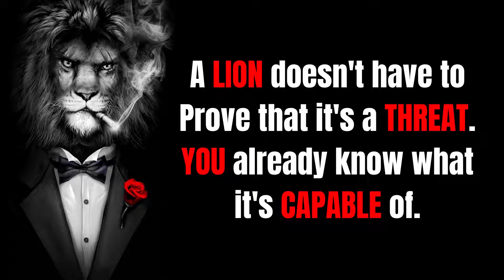Lion Mentality Motivational Quotes || Best Motivational Quotes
Powerful Motivational Video that will motivate you as always and give you a positive energy and attitude.

Supported by